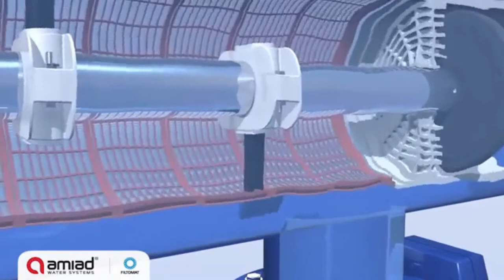Filtomat Automatic Filter Amiad Lowest Prices Around the Globe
Filtomat M100 & MG Filters Hydraulic self-cleaning screen filters.
From US$ 2308 ONLY ! Filtomat with no external power source required • 80 to 500 micron [200 to 30 Mesh] • Water for cleaning less than 1% of the total flow • Minimum operating pressure 2 bar [30 psi] • Flow Rates M100: up to 400 m3/h [1760 gpm] MG: up to 800 m3/h [3520 gpm]. • Online Orders